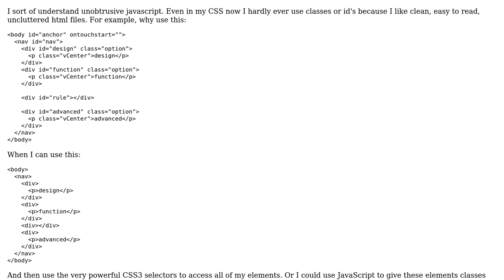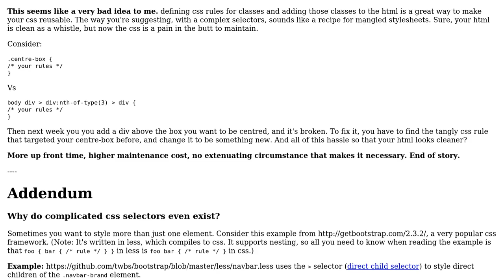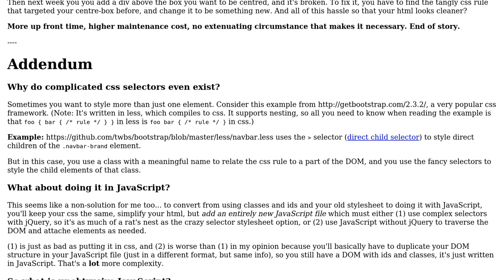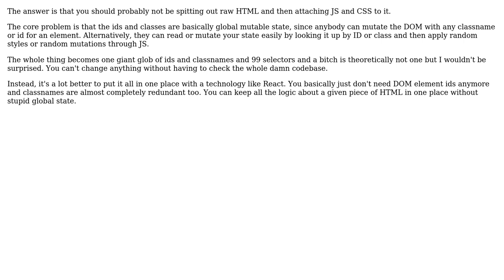Software Engineering: Are there any reasons not to ever use classes or ids anymore? (2 Solutions!!)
Software Engineering: Are there any reasons not to ever use classes or ids anymore?

With thanks & praise to God, and with thanks to the many people who have made this project possible! | Content (except music & images) licensed under CC BY-SA | Music | Images & others | With thanks to user DeadMG user carb0nshel1 user alexanderbird and the Stack Exchange Network Trademarks are property of their respective owners. You are responsible for your own actions.